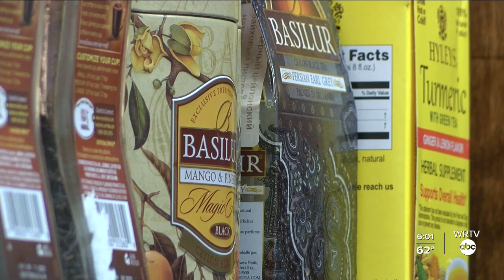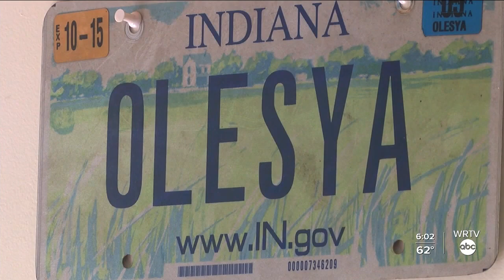Ongoing crisis hitting close to home for owner of Olesya’s Kitchen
WRTV's Adam Schumes shows how the ongoing crisis in Ukraine is hitting close to home for the owner of Olesya’s Kitchen.